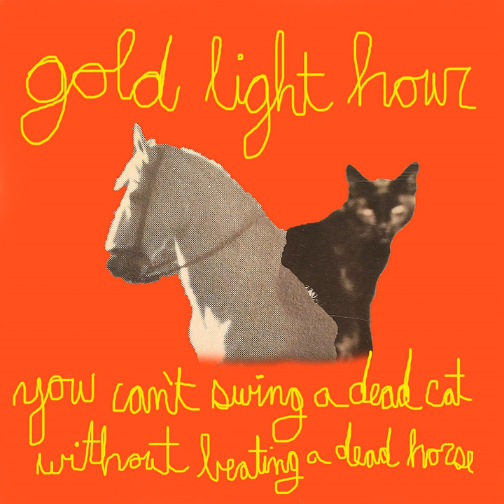Cold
Cold · Gold Light Hour

You Can't Swing a Dead Cat Without Beating a Dead Horse